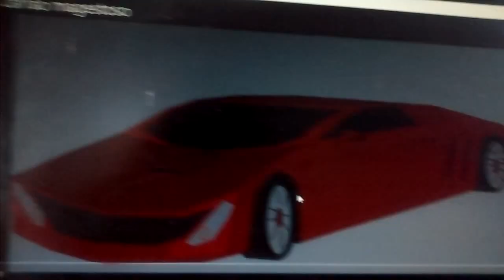10 de março de 2016